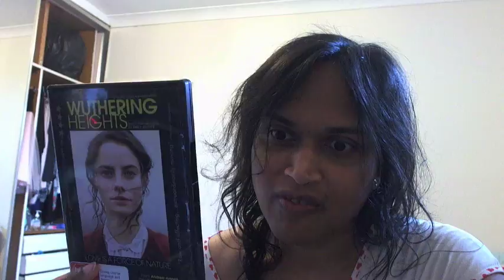grwm, going to job agency, 15 march 2017